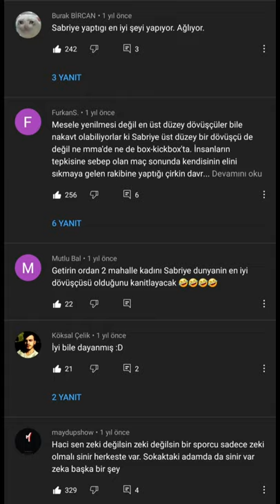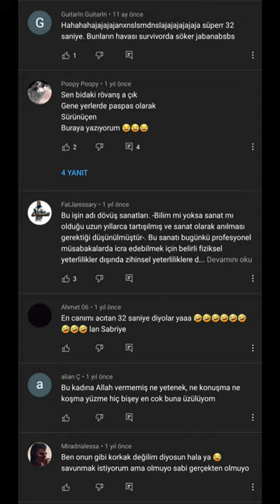SABRİYE ŞENGÜL VS DENİSE KİELHOLTZ BELLATOR MMA